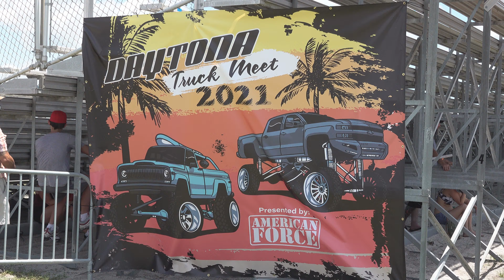Truck Burnout Contest: Daytona Truck Meet 2021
Lifted Trucks do some insane burnouts at Daytona Truck Meet 2021 at the Speedway in Daytona Beach, Florida.    Entrants compete for the cash prize at the most exciting event in Daytona during the Truck Meet.  JH Diesel is the Emcee and also does a sick burnout in the video.
Event:
Daytona Truck Meet 2021
Burnout Contest